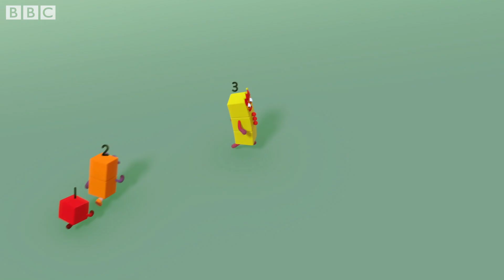Numberblocks are the Best | Learn to Count | Learning Blocks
The Numberblocks are great!